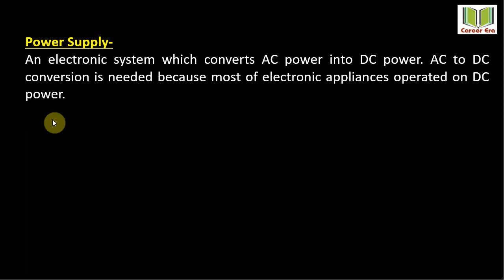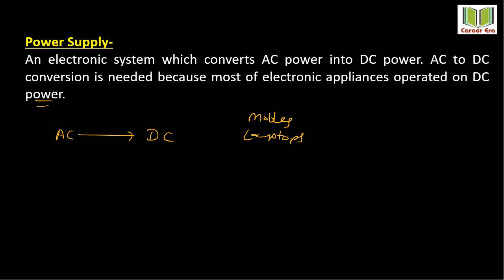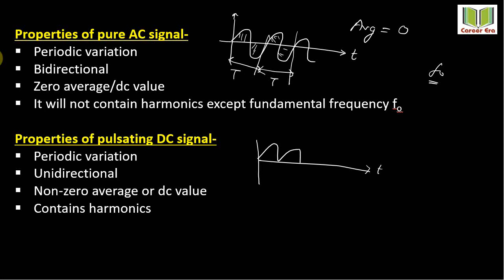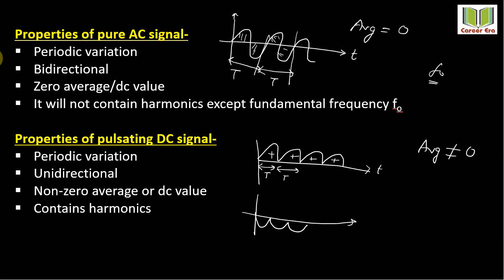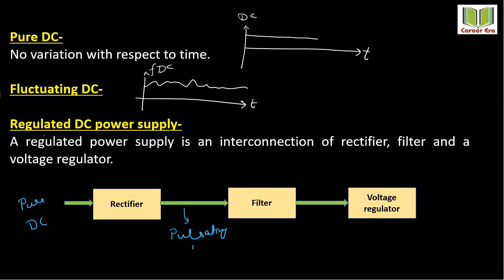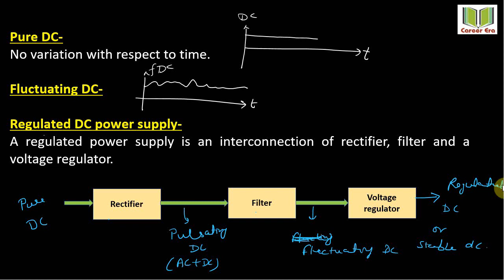Introduction to Analog Electronics I Career Era | Lecture-1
Introduction
The world of electronics is all about electrical circuits, electronic components, and interconnected technologies. All these elements can be primarily categorized as digital, analog, or a combination of both. However, here we will be focusing on the basics of the analog category in detail.
Analog electronics is a branch of electronics that deals with a continuously variable signal. It’s widely used in radio and audio equipment along with other applications where signals are derived from analog sensors before being converted into digital signals for subsequent storage and processing. Although digital circuits are considered as a dominant part of today’s technological world, some of the most fundamental components in a digital system are actually analog in nature. Analog means continuous and real. The world we live in is analog in nature, implying that it’s full of infinite possibilities. The number of smells we can sense, the number of tones we can hear, or the number of colors we can paint with; everything is infinite. The people working in the field of analog electronics are basically dealing with analog devices and circuits.
For example, if we build a circuit and it counts values like 1, 2, 3, 4, and 5; the values are neither infinite nor continuous. On the other hand, if the circuit counts like 1.00000, 1.00001, 1.00002, 4.99999, 5.00000, the amount of information would be infinite.
Analog Signals
Before proceeding with analog signals, let’s understand the simple meaning of a signal. In electrical engineering, signals are basically time-varying quantities (usually voltage or current). So when we talk about the signal it means we are talking about a voltage that’s changing over time.
Signals are passed among devices in order to obtain or send information in the form of audio, video or encoded data. The transmission takes place through wires or via air through radio frequency waves. For instance, audio signals are transferred from the computer’s audio card to the speakers, while data signals between a tablet and a Wi-Fi router pass through the air.
Analog Signals use attributes of the medium to convey the signal’s information. For example, an aneroid barometer makes use of the angular position of a needle to convey the changes in atmospheric pressure. The signals take any value from a given range and each signal value denotes different information. Each level of the signal signifies a different level of the phenomenon and any change in the signal is meaningful.
It’s quite easy to determine if a signal graph is analog or digital. The former one is smooth and continuous while the latter is edge and appears in the form of stepping squares. Given below is an analog signal graph representing the change in voltage with the change in time.